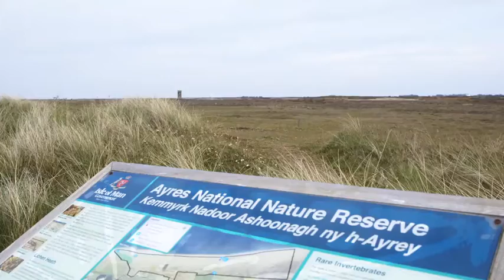Een verrassing voor Grace | Suddenly Royal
De Howes touren op het eiland en Grace krijgt een onverwachte verrassing van Drew.

Suddenly Royal is vanaf zondag 25 oktober tot en met zondag 6 december om 21:55 uur te zien op TLC.

Ook als eerste op de hoogte zijn van nieuwe series en leuke fragmenten?

Volg TLC op Facebook voor de laatste programma informatie, prijsvragen en leuke weetjes! De tv-gids is te vinden op